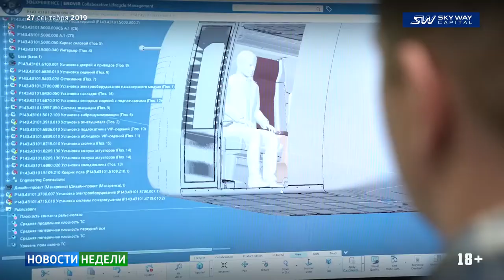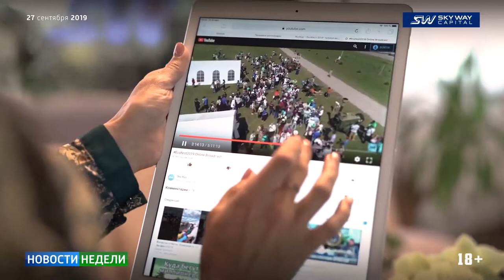Новости недели SKY WAY CAPITAL 180